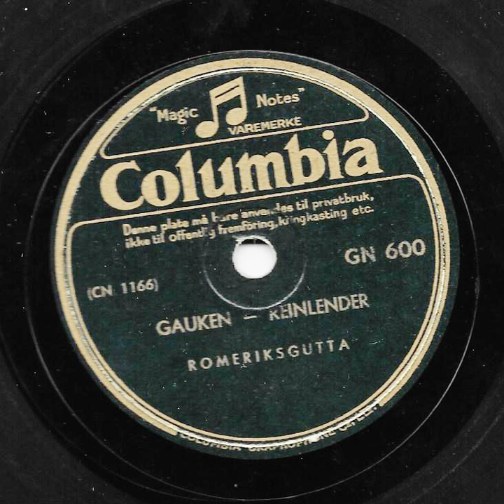Romeriksgutta - Gauken, reinlender - Col. GN 600 - 1938